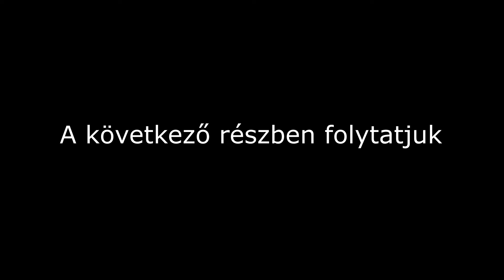No vörri ször, minden a legnagyobb rendben | GTA IV végigjátszás 12. rész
Közreműködött:
-Blue
-Samson